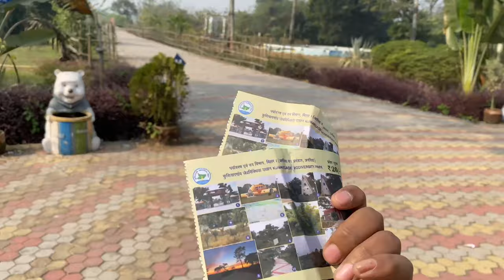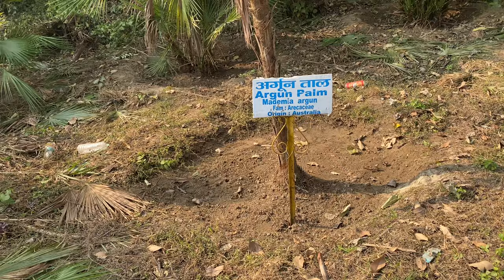Kusiyargaon Biodiversity Park in Araria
Music:- Dayfox- Riding The wave (vlog No copy right music)